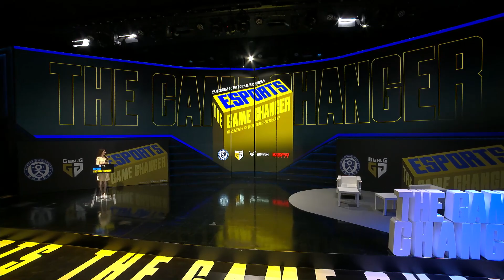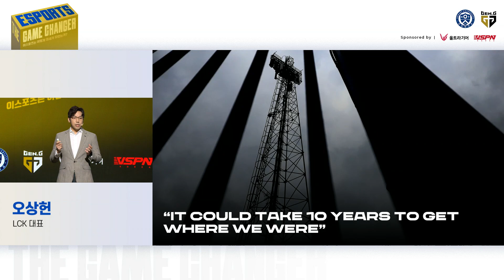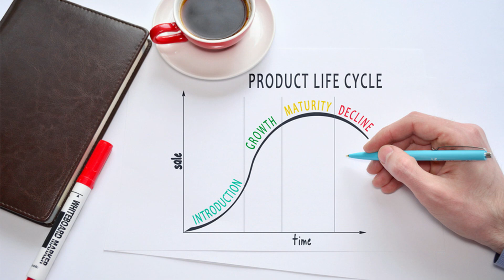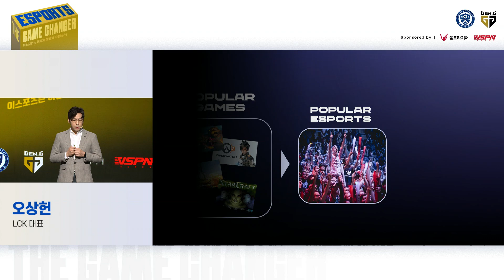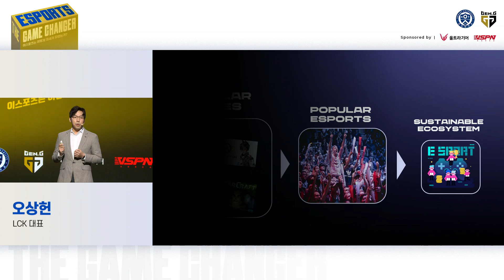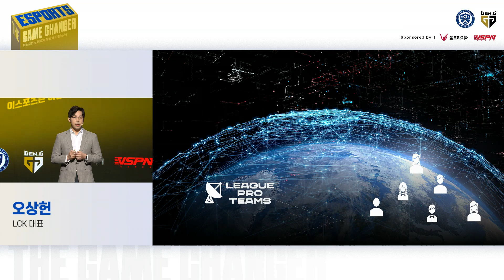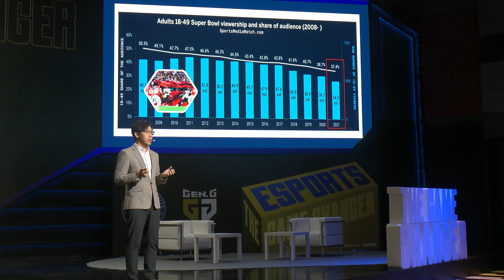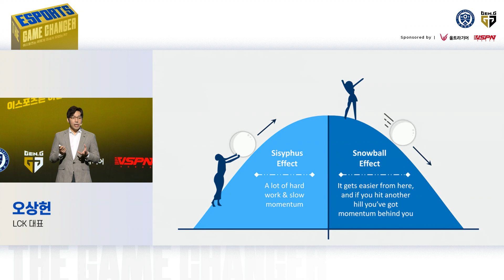[The Game Changer] 이스포츠 사업의 핵심, Fan Engagement | 오상헌 LCK 대표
🎮연세대 x 젠지 이스포츠 컨퍼런스 'The Game Changer' - 세션 6

🔹제목 : '이스포츠 사업의 핵심, 팬 인게이지먼트(Fan Engagement)'

🔹발표자 : LCK 오상헌 대표 (라이엇 게임즈 이스포츠 사업 총괄 겸)

🔹내용 : ‘이스포츠 사업의 핵심, 팬 인게이지먼트(Fan Engagement)’라는 제목으로 이스포츠가 가지고 있는 차별성과 성장에 꼭 염두에 둬야 할 필수 요소에 대해 공유한다.